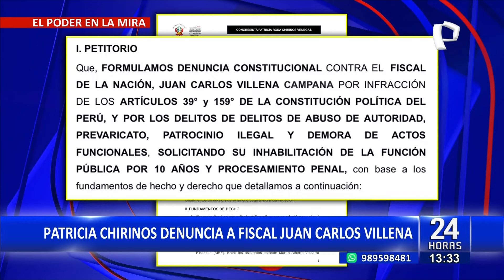Patricia Chirinos presenta denuncia contra fiscal de la Nación por archivar investigación a Vizcarra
Por medio de sus redes sociales, la congresista de Avanza País, Patricia Chirinos dio a conocer que presentó una denuncia constitucional contra el fiscal de la Nación, Juan Carlos Villena, debido al archivamiento de las investigaciones contra el expresidente Martín Vizcarra por presuntas irregularidades en las pruebas rápida para la Covid-19 en 2020.

En la solicitud de la parlamentaria, se busca inhabilitar por diez años a Villena para que pueda ejercer como titular del Ministerio Público.

CASO OMISO A LAS PRUEBAS

Según Patricia Chirinos, Juan Carlos Villena hizo caso omiso a los informes que presentó el Legislativo o Contraloría donde se evidenciaba un mal manejo en el tiempo de la pandemia por el entonces mandatario, Martín Vizcarra.

"El titular del Ministerio Público ha optado por violar no solo (...) la Constitución, sino su propia Ley Orgánica, al archivar la investigación contra el expresidente Martín Vizcarra Cornejo y otros altos funcionarios (….) pese a contar con informes de la Contraloría y del Congreso, los cuales concluyeron que los funcionarios antes señalados han incurrido en delitos contra la salud pública al adquirir una prueba que carecía de efectividad y causando una daño irreparable en la población", se puede leer en el documento de la parlamentaria.

Cabe mencionar que, el pasado 3 de junio, el titular del Ministerio Público reveló que no existían pruebas contra el exjefe de Estado, ya que se compraron accesorios médicos de acuerdo a las sugerencias del Instituto Nacional de Salud (INS).